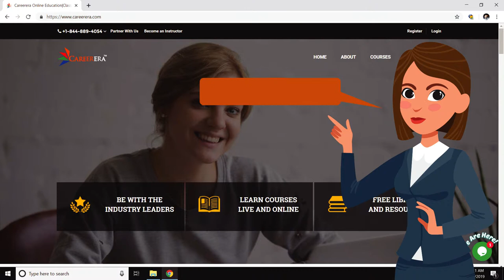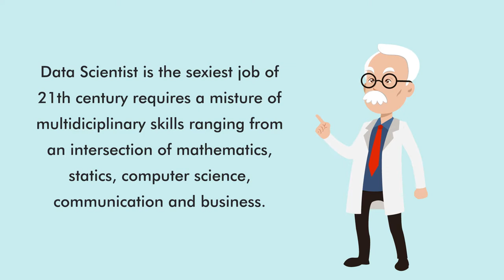company and course sample video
course sample video